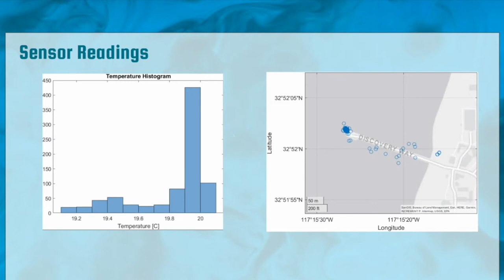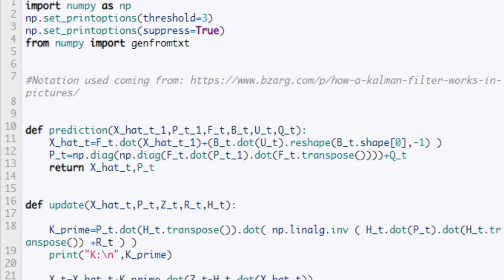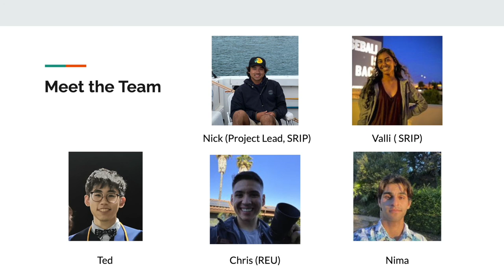Smartfin: Surfing for Science: Summer 2021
The Smartfin is a powerful tool that encourages citizen science by bringing together surfers and scientists to collect oceanic data in order to better understand our coastlines. It is a surfboard fin that is capable of collecting inertial, temperature, and GPS data. Our goal is to produce accurate wave height data from our experimental data. This summer, our team has been working on implementing Kalman Filters on inertial data to determine the exact motion and position of the fin. Additionally, we have been working on a Spectral Analysis model to work with our Kalman filter to calculate wave height.